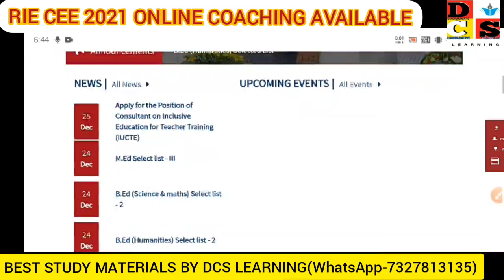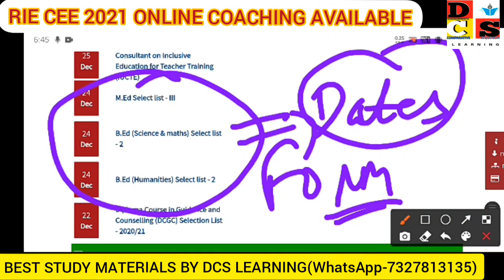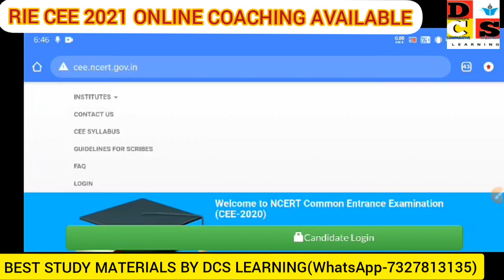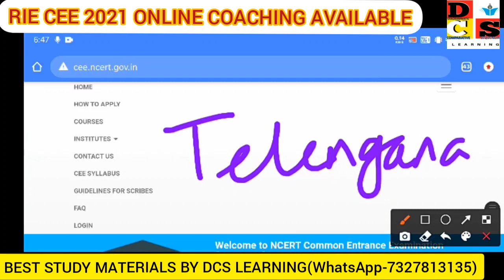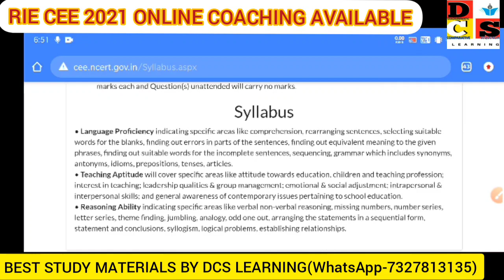RIE CEE NEW UPDATES